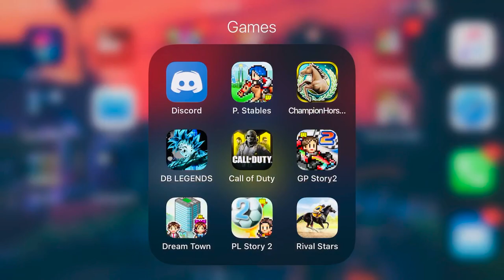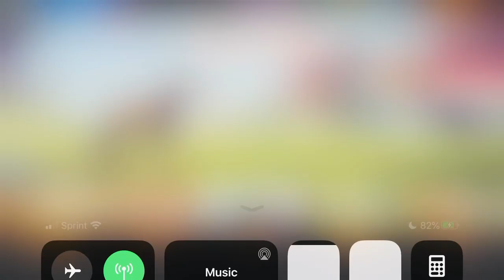Rival Stars Horse Collection! Horse Racing Games Phar Lap PS4 Starters Gameplay (Introduction) #3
Rival Stars Horse Collection! Horse Racing Games Phar Lap PS4 Starters Gameplay (Introduction). 🔶Purchase Horse Racing Manager 2🔶